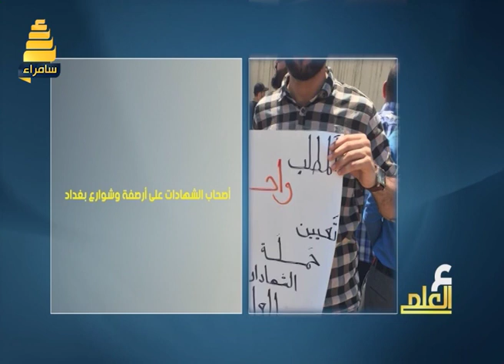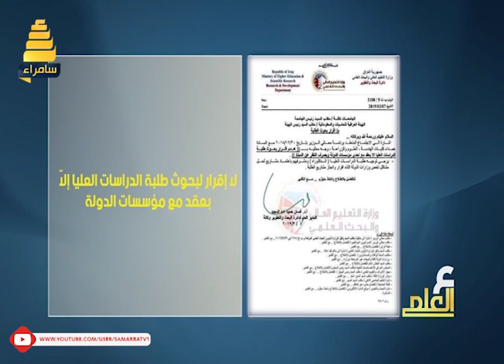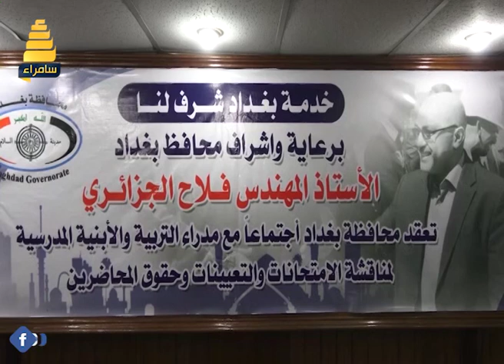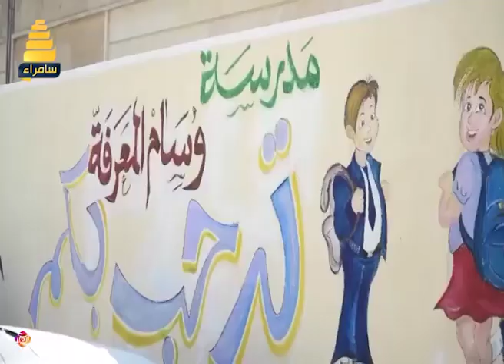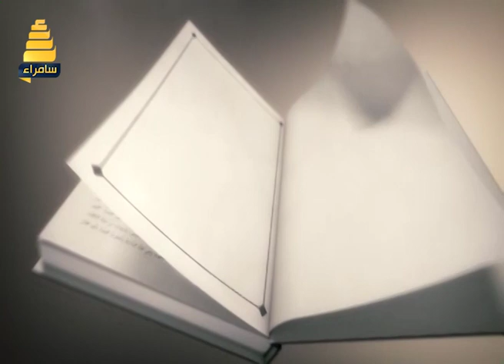برنامج عين العلم | عنوان الحلقة (( شرف المهنة ))